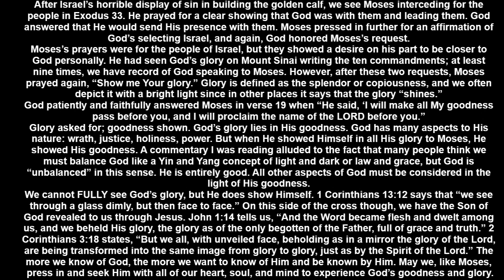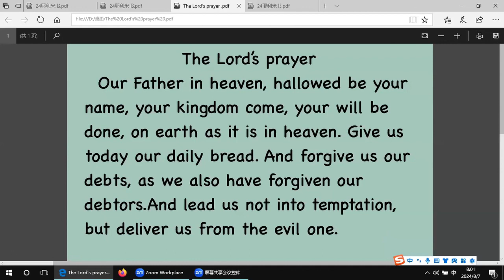20240807讲故事配英文字幕